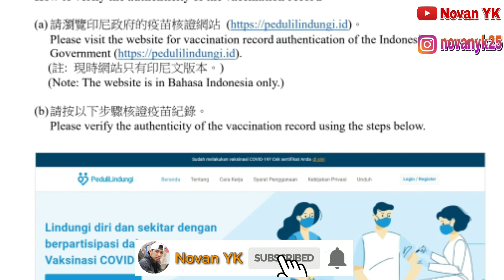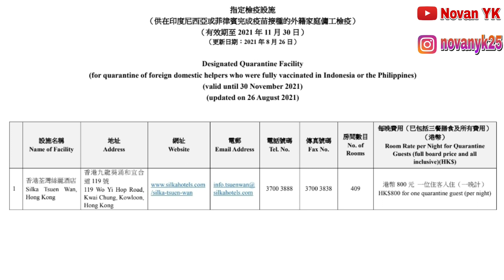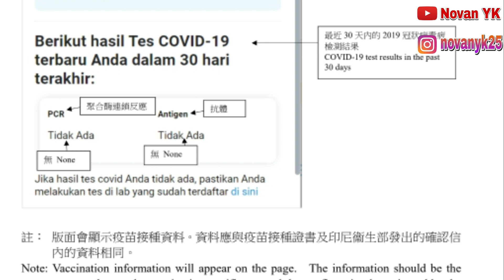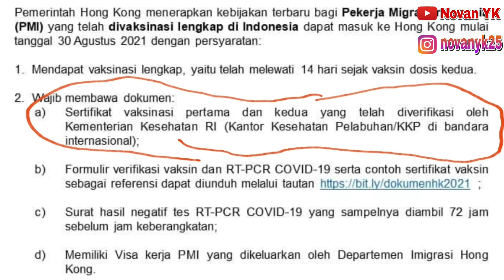TKW BISA MASUK HONGKONG DENGAN SYARAT KETAT | BIAYA KARANTINA DI HOTEL 30 JUTA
tkw bisa masuk hongkong dengan syarat ketat. biaya karantina di hotel 30 juta. info terbaru dari hongkong dimana nanti pada tanggal 30 agustus 2021 sudah bisa masuk hongkong, tetapi harus dengan syarat yang sangat ketat.
 bagaimana dengan tkw yang vaksin di indonesia dengan sinovac apa bisa masuk hongkong.